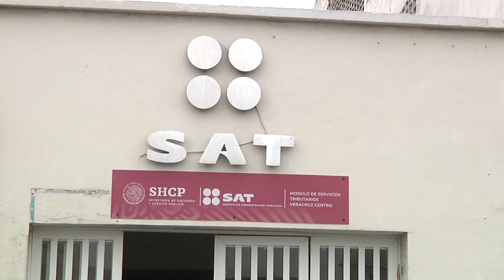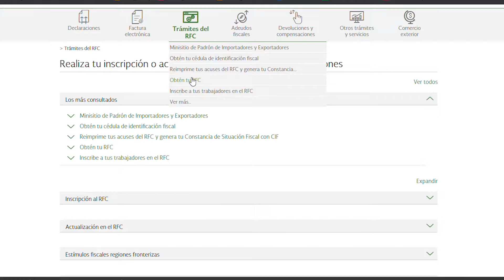Cambios fiscales, podrían traer multas este 2022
A partir de este primero de enero de 2022, el Servicio de Administración Tributaria (SAT) puso en marcha cambios fiscales y obligaciones para jóvenes y empresarios.